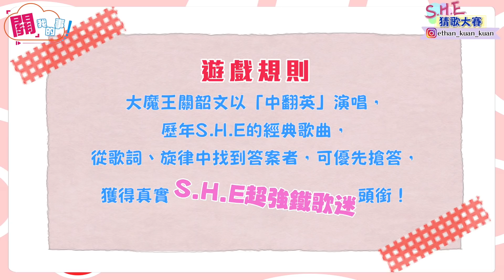【S.H.E猜歌賽】18歲生日快樂成年禮！「中翻英猜歌」你聽得出來嗎？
恭喜我最愛的S.H.E生日快樂！！！！18歲生日快樂！
一個女子團體能到18歲，那是一件多麽不容易的是情啊！從小看《麻辣鮮師》認識了S.H.E，而他們的每一首歌，都陪伴我們走過好多青春歲月。對我來說，印象最深刻的是，以前好多聽不懂的歌詞，我只會跟著唱，長大後又再聽一次，不小心聽懂了，還會聽歌詞聽到哭。
S.H.E好感情也令人稱羨，彼此給予滿滿祝福，不會去嫉妒羨慕彼此有多好的成就，因為三個人就是生命共同體。常常三個好朋友，我們會開玩笑說，自己就是S.H.E，其實那正是因為我們好羨慕，多希望身旁有這樣的姐妹！
最後獻上深深的祝福，祝福S.H.E18歲生日快樂！也祝你們都猜出這集的答案！